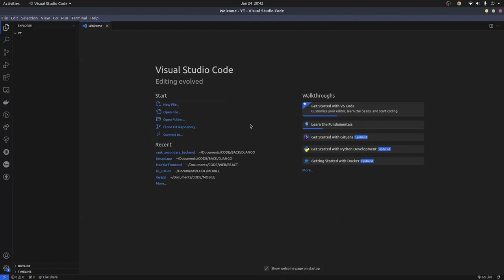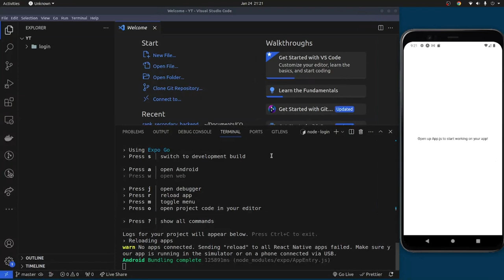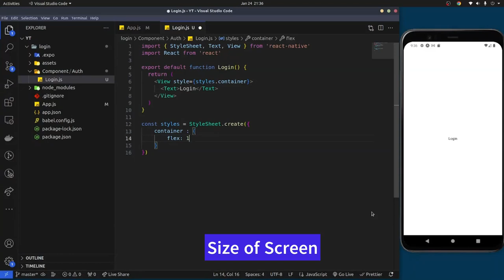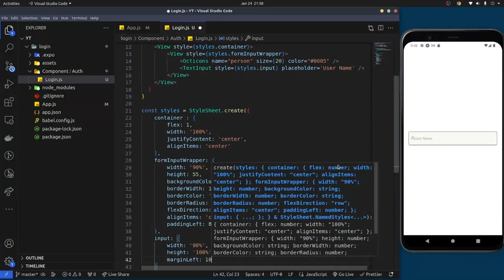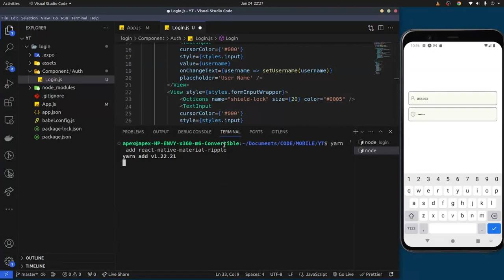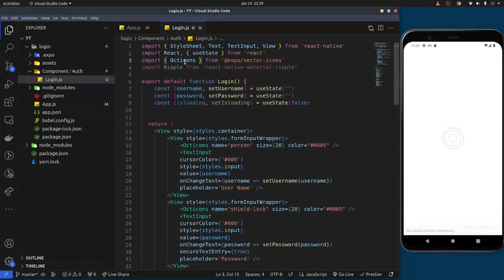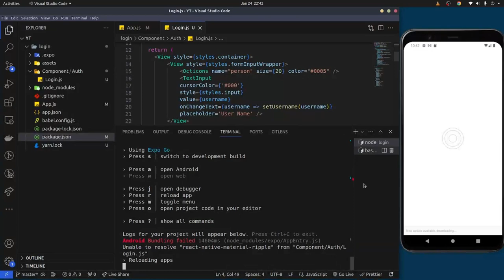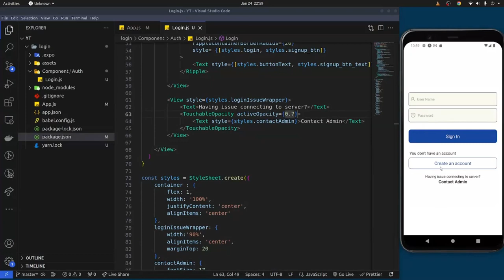Login UI with React Native/Expo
Hey there, lovely folks! 👋
Excited to walk you through creating a visually stunning login screen using React Native with Expo and a delightful ripple effect!

🚀 Find the project source code and assets on GitHub

Let's dive into the magic together! ✨📱